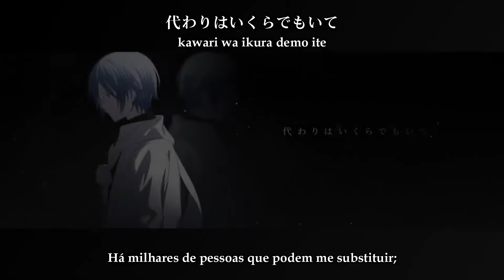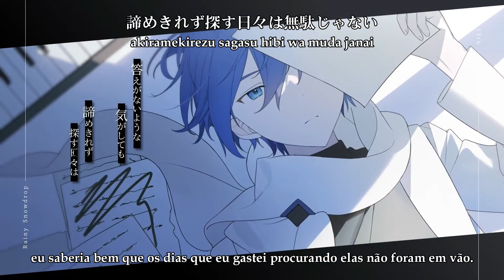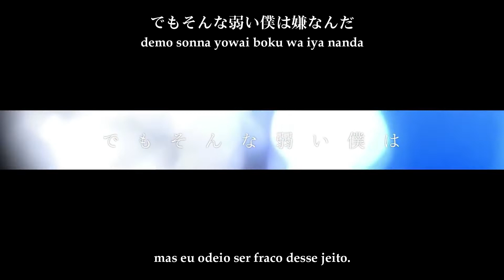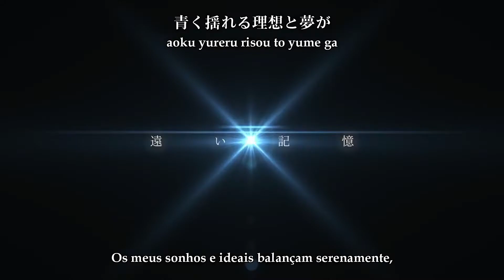【KAITO】Rainy Snowdrop【Legendado】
Levante a sua voz! O próximo vídeo que eu legendar será da DEMONDICE, então não se preocupe Teyvison, eu não esqueci :3

Outra coisa, acho que esse é o último vídeo que eu vou estar legendando, pois eu vou ficar um período sem o notebook ;-;   Não az sentido deixar ele pro meu irmão enquanto eu viajo de volta pra casa aaaaaa

(Se isso acontecer eu vou voltar a postar vídeos lá pro dia 15-16, então eu pedirei paciência, srry)

Lembrando que a música e vídeo são de autoria de seus respectivos produtores (Nesse caso: Re:nG, 安堂, へいわ, 佐鳥研斗 e 帷子ゆき )

Producer: Re:nG
Liricista: Katabira Yuki
Ilustração: heiwa
Animação: Andou
Instrumentalista: Satori Kento
Vocal: KAITO
Tradução para inglês: Azayaka
Tradução para português: DinoKun

( Re:nG サトウ ユウスケ Satou Yuusuke 安堂 Andou へいわ heiwa 佐鳥研斗 Satori Kento 帷子ゆき Katabira Yuki yuki ボーカロイド ボカロ VOCALOID KAITO カイト DinoKun レイニースノードロップ Rainy Snowdrop )